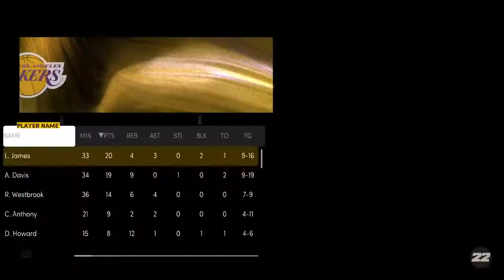The importance of proper tuning and sliders✴️✴️✴️ 💯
A big thank you to King Sim Kits for the most realistic sliders ever!